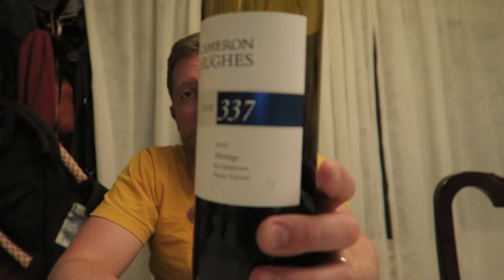Is An EDC Hip Pouch Cool?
Is this a cool EDC trend?  I don't even know anymore...

Thanks!